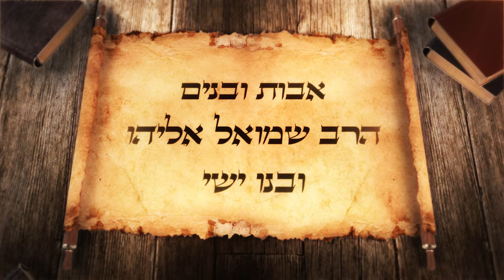אבות ובנים | האומץ לבקש סליחה | פרק חמישי ואחרון לעונה הראשונה | בסדרת הפודקסאט של הרב שמואל ובנו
הפודקאסט יוצא להפסקה לקראת החגים על מנת לדייק את הכלים לקראת העונה השנייה, שתצא בעזרת השם לקראת יום הכיפורים.